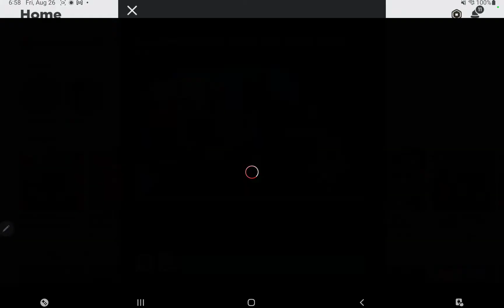how to get retro 1 spider-Man 1 money 1 ball 1 and clown 1